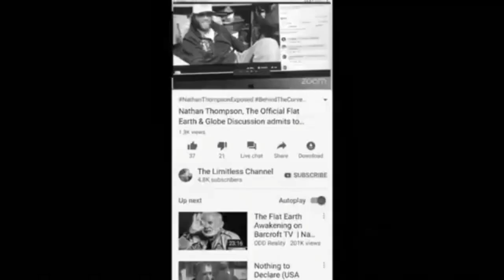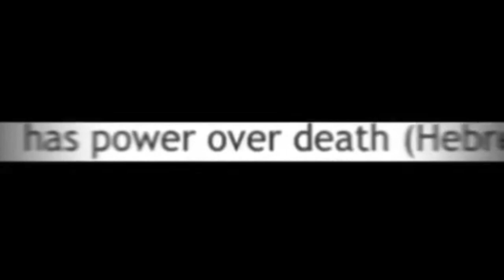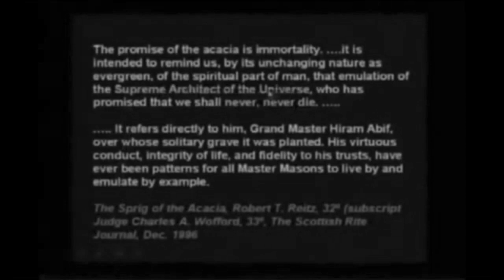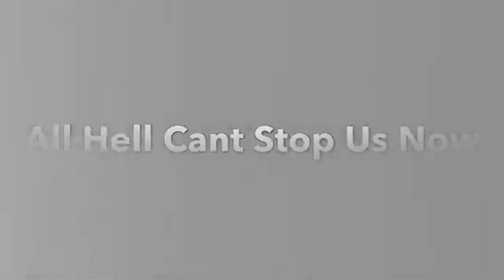The Devil Walks Among You